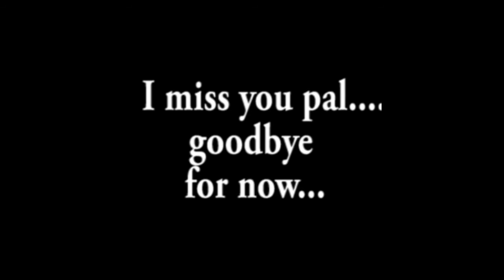Good bye Billy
words are not enough.